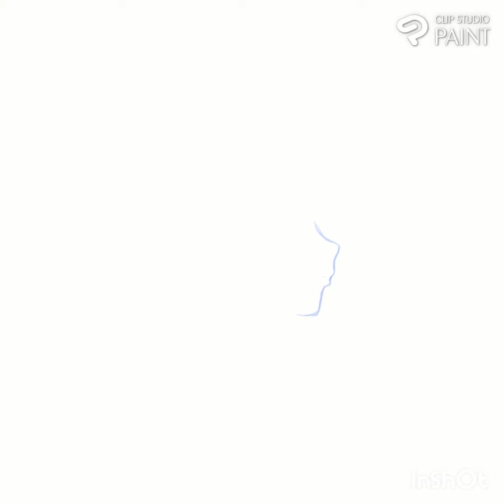Drawing my friends favorite part of movies.